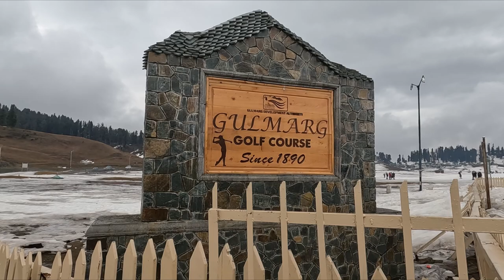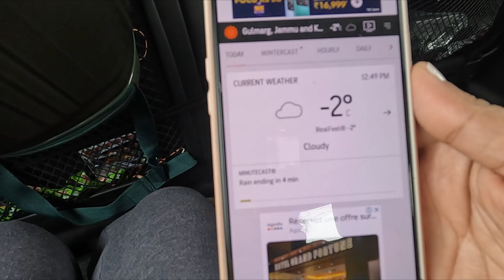Gulmarg : The snowy Wonderland | Kolkata2Kashmir RoadTrip |Ep .7 |Triple Carry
Gumlarg gaye hain aur snow nahin mila? Koi baat nahin ..
check this video ... Gulmarg used to be like this!!!
Gulmarg today is not what it used to be 8 months back!

Triple Carry pohoch gaya Gulmarg! Gulmarg is a short drive from Srinagar and it takes about 2 hours to reach. Gulmarg ke saath saath Drung village bhi gaye frozen waterfall ke khonj mein... Wapas Srinagar aa gaye aur din end kiye office ka kaam khatam kar ke!
We also went to the hotel in Gulmarg that is famous for its glass igloo restaurants.